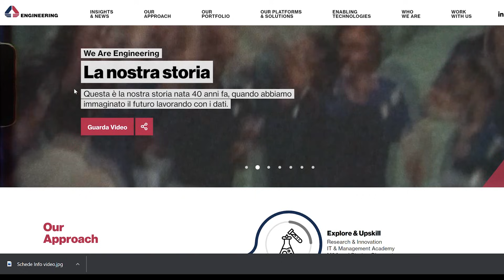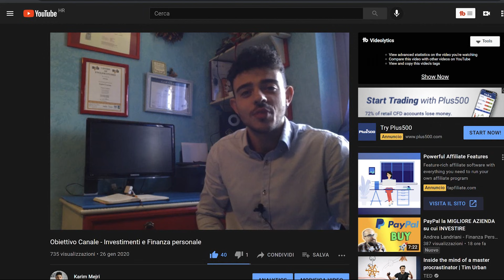Soldi, Lavoro e Vita Privata! Q&A Personale con le Vostre Domande Scomode..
Ciao Ragazzi, oggi video leggero e personale in cui risponderò a tutte le principali domande che mi avete fatto qui su youtube e su Instagram riguardo soldi, lavoro e vita privata.. In particolare parleremo di quanto guadagno qui su youtube e dal mio lavoro dipendente, di religione, di libri, di soldi e molto altro..

Le piattafome che utilizzo per investire:

• 📈 MONEYFARM: inserendo il codice MFM_MEJRI al momento della registrazione avrete uno sconto dello 0.1% sul costo del servizio per i primi 6 mesi di utilizzo.